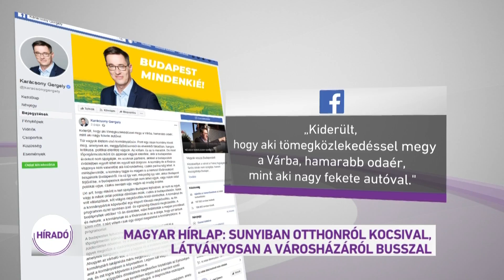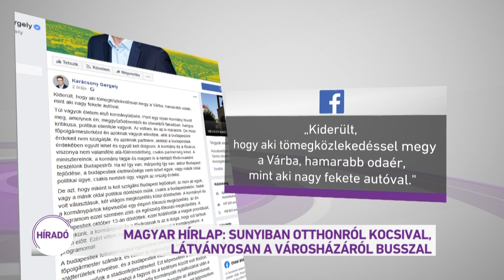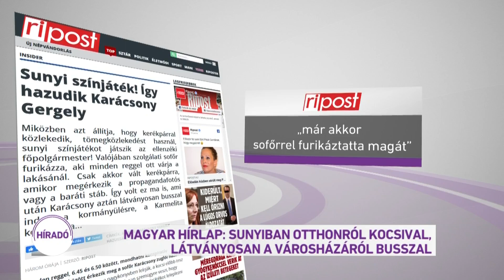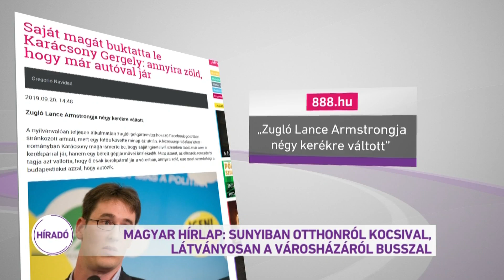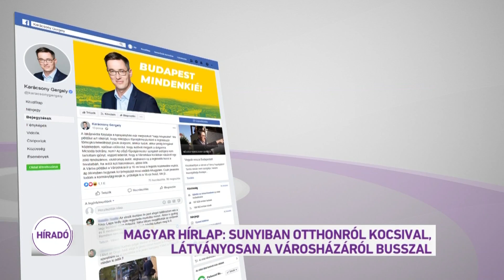Magyar Hírlap: sunyiban otthonról kocsival, látványosan a városházáról busszal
Busszal érkezett a kormányülés helyszínére Karácsony Gergely. Már a buszon fotósok vették körbe, és a Budai Várban is fotósok és operatőrök várták, amikor leszállt a buszról. Néhány perccel később már közhírré tették az internetes oldalak, hogy busszal utazik a főpolgármester. Hasonló volt a helyzet október közepén, amikor Karácsony Gergely kerékpárral érkezett a Városházára. Ennek még külföldön is híre ment. A Ripost fotói szerint - idézem: mindez sunyi színjáték!